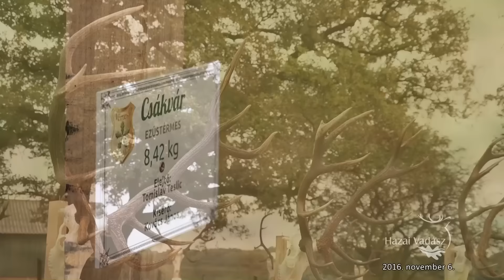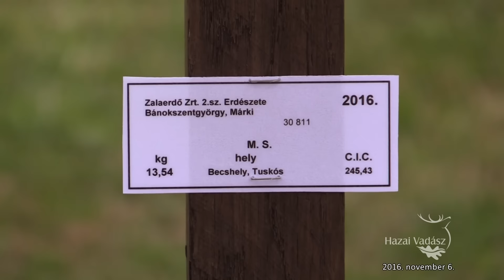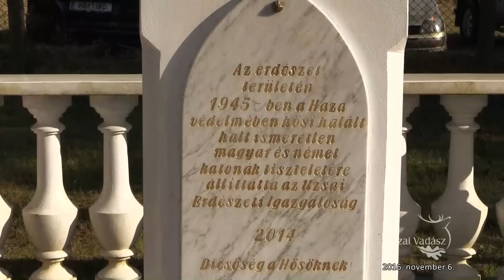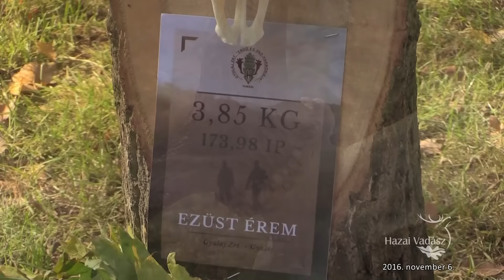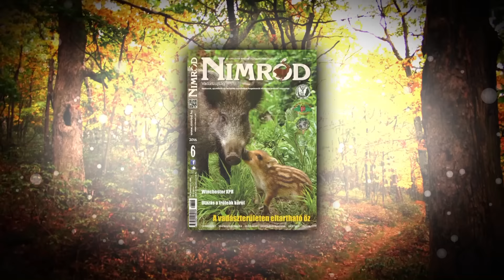Hazai Vadász - 135. adás - 2016.11.06-i adás - vasárnap 11:00 óra - ECHO-TV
Gímtrófeaszemle a Vértesi Erdő Zrt.-nél/XV.Szentpéterföldi Trófeaszemle a Zalaerdő Zrt.-nél/"Ünnepnapok Kaszón"-Trófeaszemle a Kaszó Zrt.-nél/Szent Hubertusz Mise és trófeaszemle az Uzsai Erdészeti Igazgatóságnál/Trófeaszemle a SEFAG Zrt. Lábodi Vadászerdészeténél/Dám trófeaszemle és szoboravató ünnepség a Gyulaj Zrt.-nél